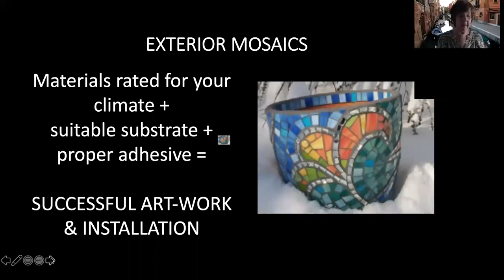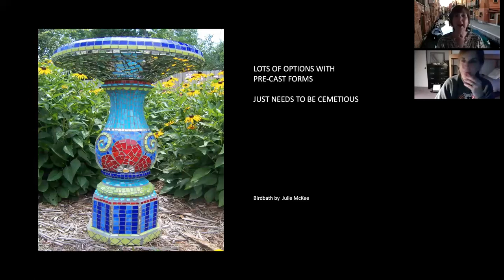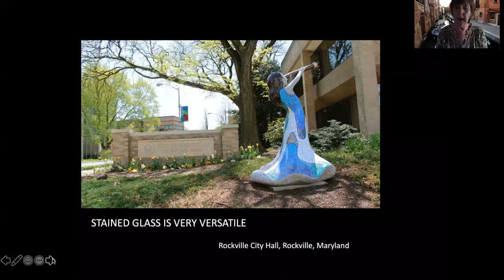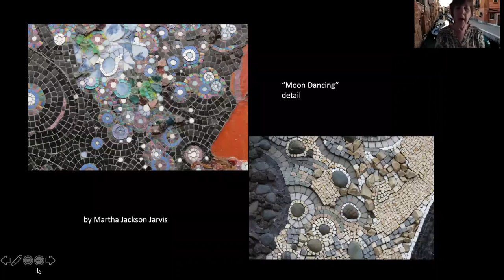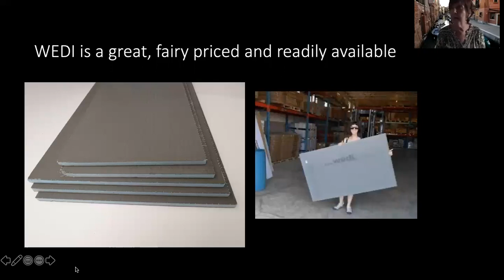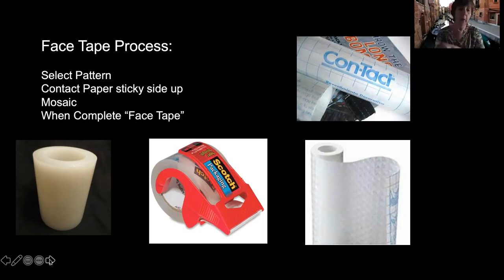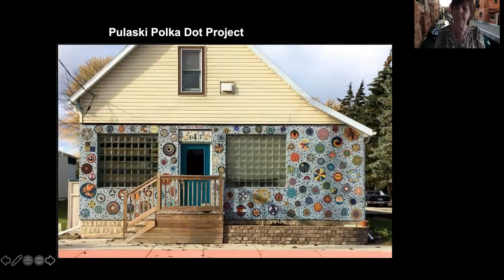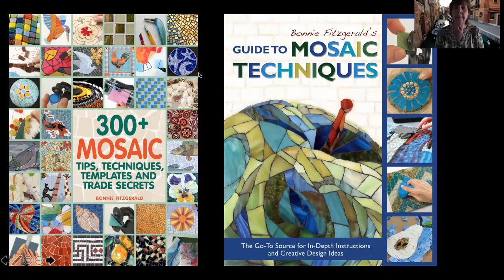New England Mosaic Society Webinar: Exterior Mosaics & Fabrication Techniques Overview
Bonnie Fitzgerald of Maverick Mosaics, talks about all aspects of creating exterior mosaics and covers selection of substrates, materials and adhesives. The presentation will include slides of fantastic exterior mosaics made by artists from all over the world.